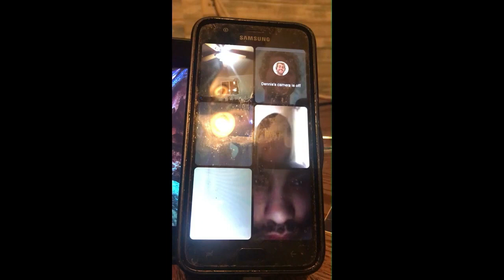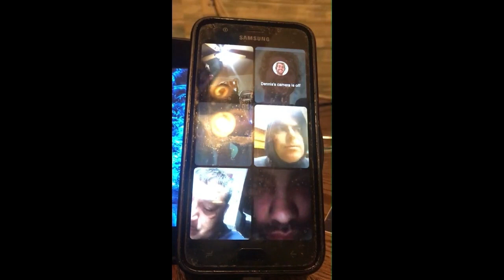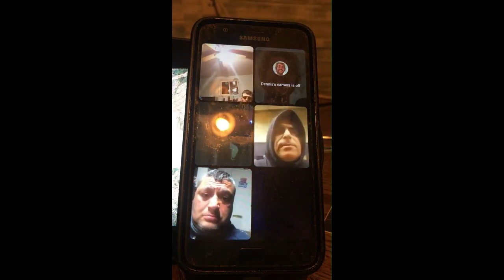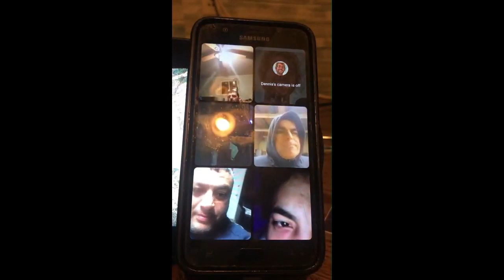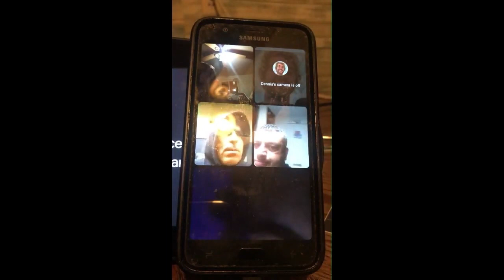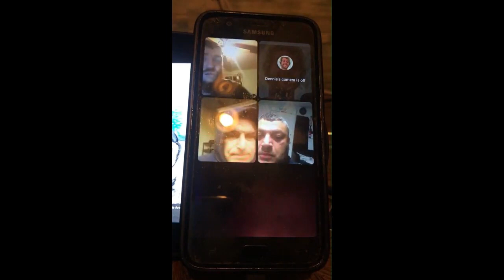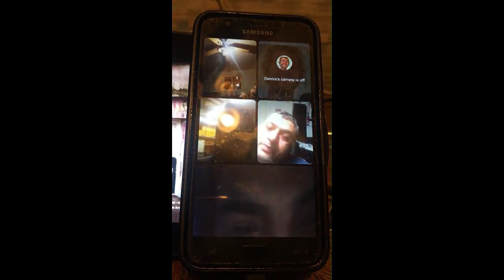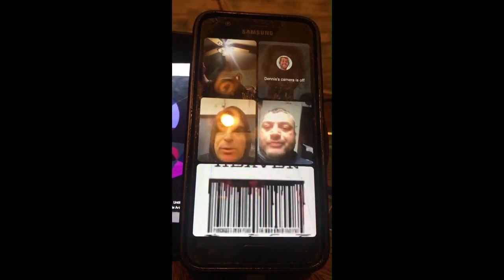Everything you know is as lie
144,000 who will stand publicly in truth on there own blood to bring forth heaven on earth and release all from bondage. SatansSealedElect News II Corinthians 4:4